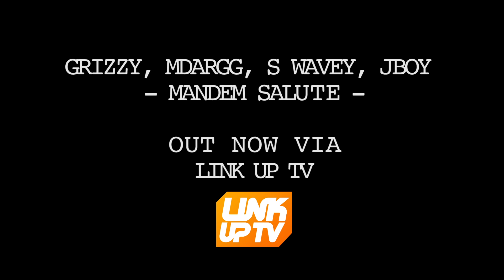(150) MDargg x Grizzy x S-Wavey x JBoy | Mandem Salute | OUT NOW via